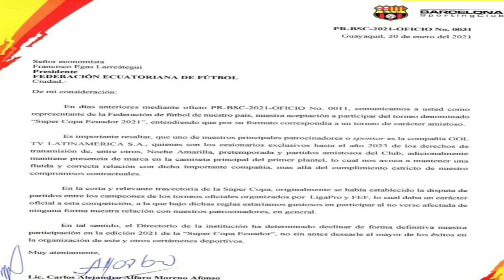CRISTIÁN COLMAN FUE OFRECIDO A LDU|JONATHAN PERLAZA JUGARÁ EN BSC|JUANLUIS ANANGONÓ REGRESARÁ A LDU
hola amigos hoy les traigo cristian colman fue ofrecido a liga de quito...jonathan perlaza jugará en barcelona ...jusm luis anangono regresará a liga de quito...y mas noveedades...si quieres estar al tanto de toda la información DEPORTIVA SUSCRIBETE A LA CANCHA